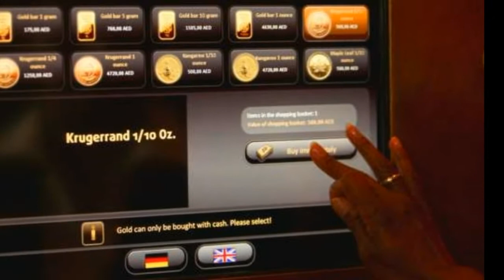Rone: 10 Maraqlı Fakt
Əziz dostlar videonu izlədiyiniz üçün çox sağolun. Bu işə yeni başladıqımız üçün videoda bəzi problemlər ola bilər. Yaxın zaman ərzində bu cür səhflərə yol verməmək üçün əlimizdən gələni edirik.

Biz bu məlumatlara görə İnstagramda Məlumat Anbarı adlanan səhifəyə öz dərin təşəkkürümüzü bildiririk: